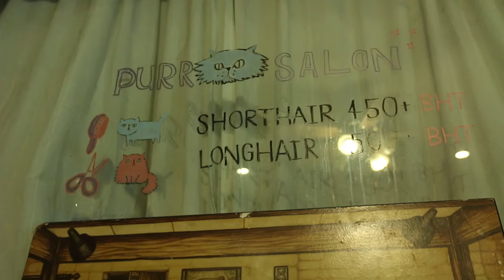Traveling With Science Promote EP. 26 PURR CAT CAFE CLUB HD